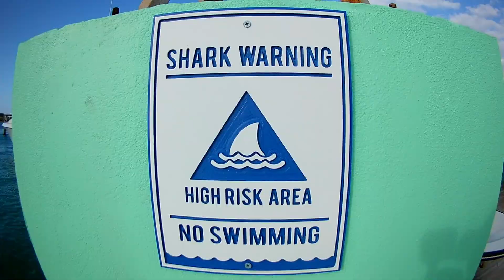Bonefishing in Long Island, The Bahamas - 2018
2018 Franco-Belgian fly fishing trip in search of bonefishes, fun, sun & Kalik. Discover more fly fishing destinations around the globe

Fly Fishing Rod: Fishbone custom rod 9' #8 goo.gl/44PyWV